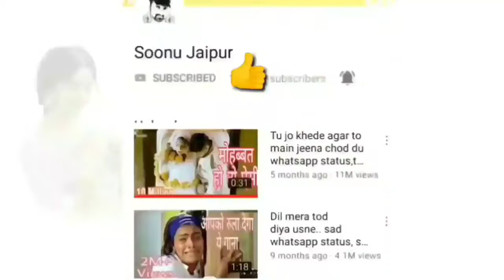Papa Whatsapp Status | Maa Father Sad Whatsapp Status | Miss You Papa | WhatsApp status(5)